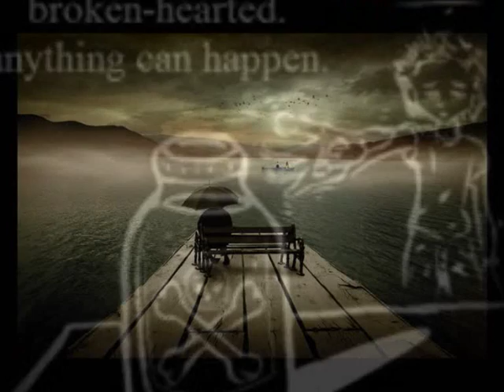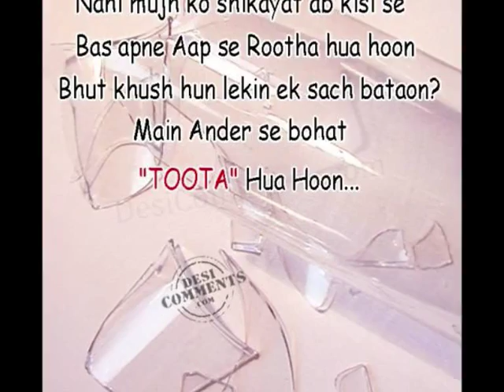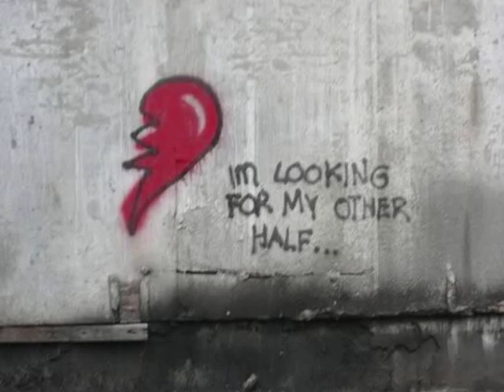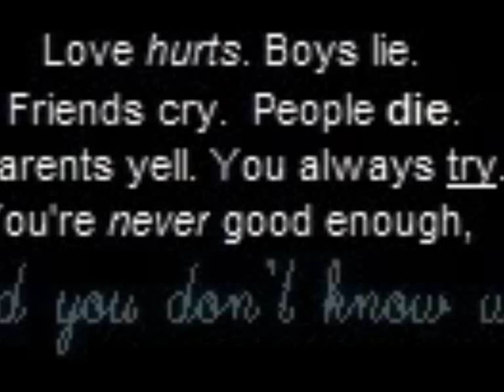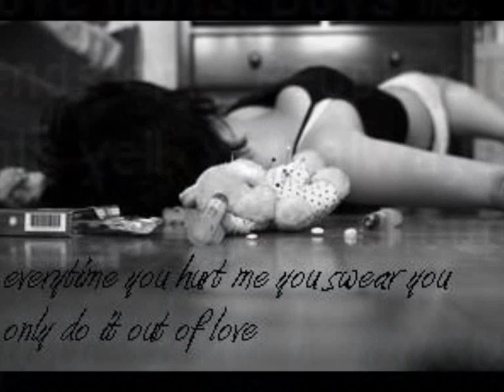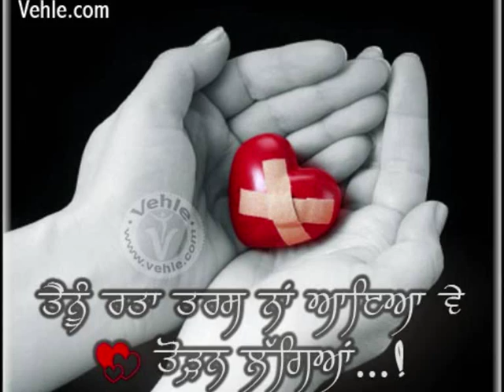dardan naal mulakat sad songs part 1